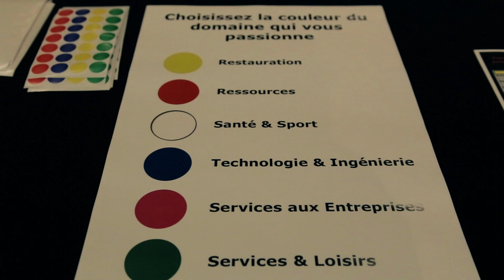Souper entrepreneurial du REEL